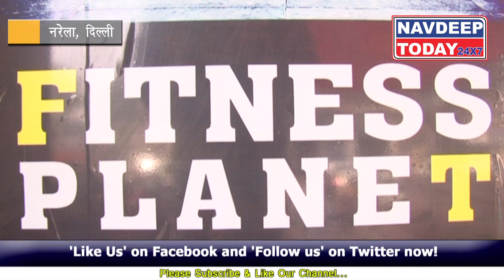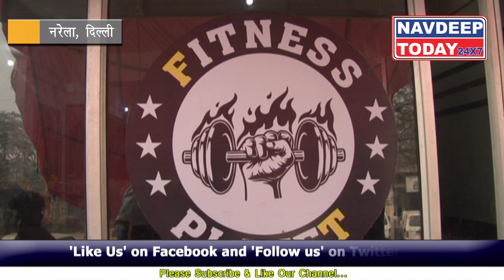New Year पर Narela में खुला Fitness Planet Gym || NavdeepToday